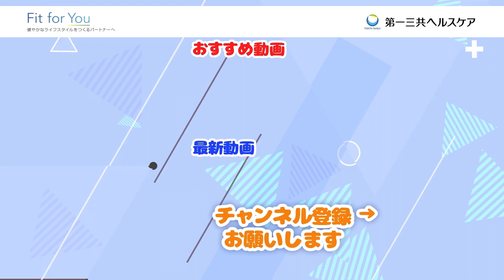甘酒の美味しい飲み方はコレ！腸活にもおすすめ！ヨーグルトを使ったアレンジレシピを紹介！【第一三共ヘルスケア】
腸に負担をかけがちな時にお勧めにゃのが、日本伝統の甘味飲料である甘酒にゃ！

甘酒には腸内環境を整えてくれるオリゴ糖や食物繊維が含まれてるにゃ！
今回のレシピはヨーグルトと合わせてごくごくおいしく飲めるから、腸に負担がかかりやすい時期にお勧めの腸活レシピにゃ！

◯材料（1～2杯分）
・甘酒(ストレートタイプ) 200ml

◯作り方
シェイカーにすべての材料を入れ、泡が立つまでしっかりとよく振る。
シェイカーがない場合は、ボウルや器にすべての材料を入れ、泡が立つまでしっかりと泡立て器で混ぜる。

ねこいちさんメモ
・甘酒は、種類やメーカーによって甘さが異なるので、お好みの甘さに調整をしてください。
濃縮タイプだと、濃くて甘さが強いので、少なめの方がちょうどよくなります。
・甘酒、ヨーグルト、レモン汁の量はそれぞれお好みで調整してOK！
ぜひ、お好みの割合を見つけてください！

0:00 オープニング
0:07 腸活におすすめな甘酒
0:59 レシピ
1:54 エンディング

今日も動画見てくれてありがとうにゃ！

X（旧Twitter）、TikTokもやってるにゃ！

▼CV
ねこいちさん：石橋桃
いぬくん（ワン吉）：清水健佑

第一三共ヘルスケア製品に関するご質問はこちらまで。

▼本動画レシピのご監修
管理栄養士　星野春香
Dlop Cooking Academy 代表

第一三共ヘルスケア株式会社と株式会社LuaaZが運営するアニメチャンネルです。